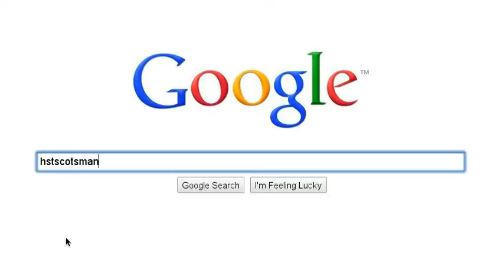Best train youtubers!!!!!!